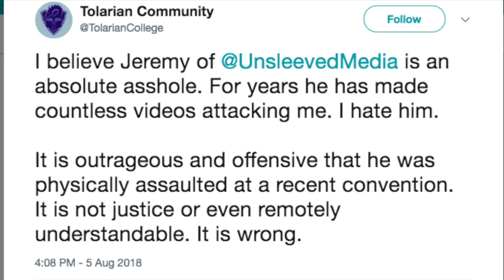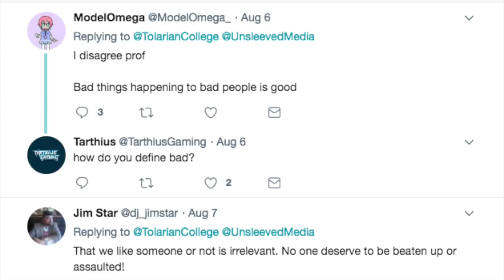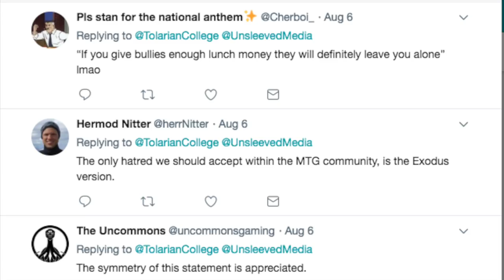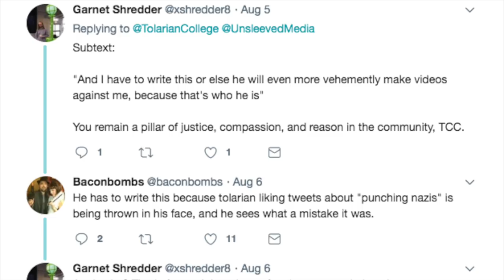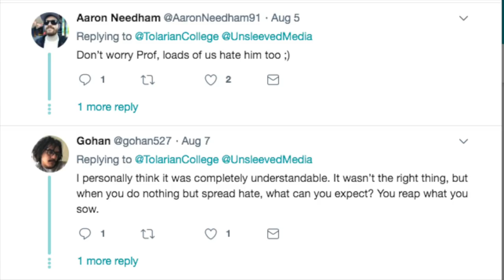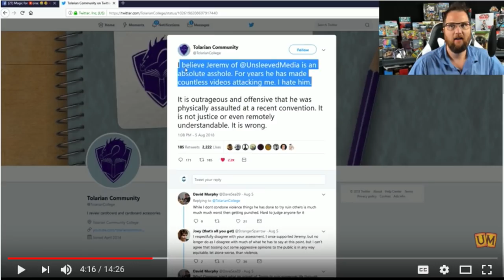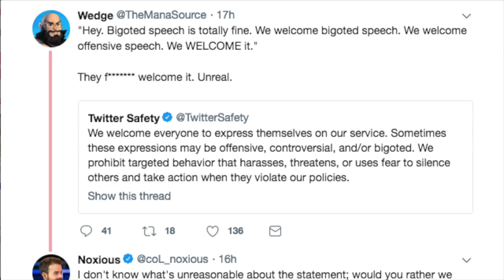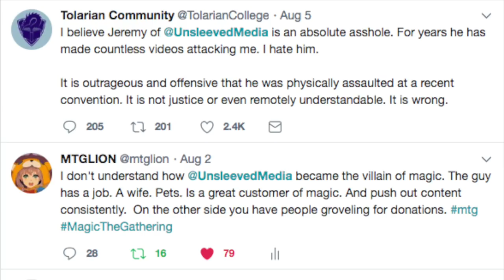The Mana Source & Tolarian Community College vs MTG LION